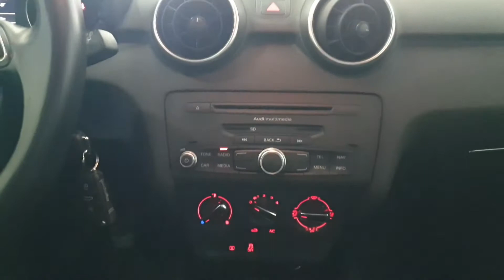AUDI A1 Ultra Attraction (segunda mano)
Dicen que las esencias buenas vienen en frascos pequeños. Así es este Audi A1: diseño y acabados premium en formato reducido.

A pesar de su motor 1.4, gracias a sus 90cv, su peso, tamaño y el sistema 'Start&Stop' de serie le dan un consumo de tan solo3,4 litros/100 km.

🗓️ Año 2014
🛣️ 139000 Kms.
🐎 90cv
🗒️ Diésel, Manual, 3p, 4pl
💰 9990€

Equipo de audio con MP3, cuatro altavoces, alerón en techo, llantas de 15", control de estabilidad, ABS; airbags, Start&Stop, elevalunas eléctrico, aire acondicionado, retrovisores eléctricos, cristales tintados...¡y mucho más!€

🔧 Vehículo revisado
💳 Precio no sujeto a financiación. Se ofrece financiación hasta del 100%

🚛 Posibilidad de transporte hasta tu domicilio
🚙 Compramos tu coche y lo aceptamos como parte del pago (sujeto a condiciones de tasación)

Encuentra en iCARS Barcelona, nuestro concesionario multimarca, vehículos de alta gama de segunda mano y ocasión al mejor precio ✅

📍 Ctra. Autovia Ametlla (C17), 5, 08403 Granollers